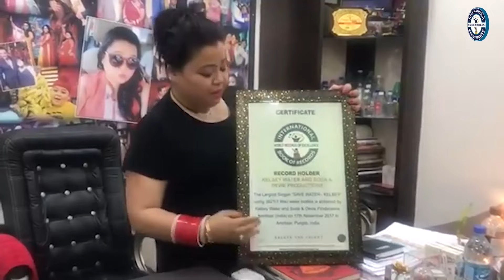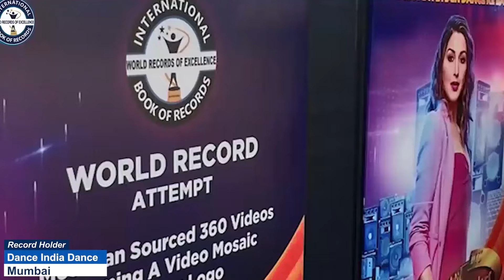FASTEST TO SOLVE SNAKE RUBIK'S CUBE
The World Record of "FASTEST TO SOLVE SNAKE RUBIK'S CUBE" was achieved by AZAAN ABOOBACKER on 28th July 2024 from Abu Dhabi, UAE. He solved snake rubik's cube in 12 seconds and 63 miliseconds and broke the previous record of solving it in 16 seconds and 80 miliseconds and has set a new world record for International Book of Records.

Video Highlights

What is the fastest time to solve a Rubik's snake?
Who is the fastest child to solve a Snake Cube?
What is the world record of Snake Cube?
What is the fastest solve on a Rubik's cube?